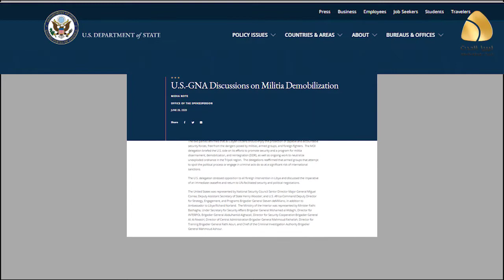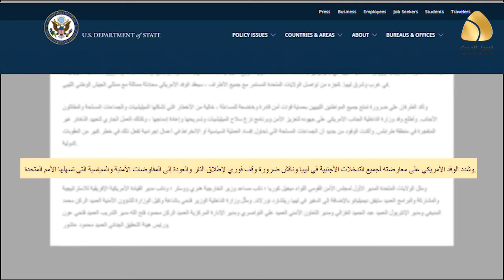الخارجية الأمريكية: يجب على حكومة السراج حل المليشيات وإلا ستواجه عقوبات دولية